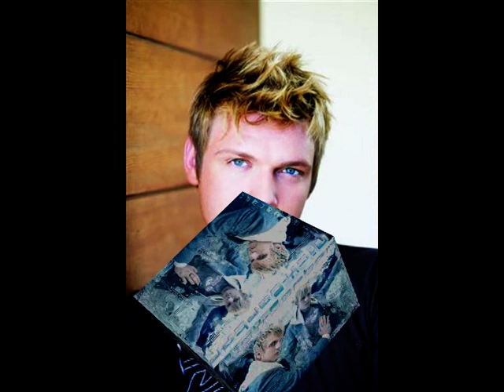nick carter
raccolta di foto del cantante dei Backstreet boys Nick Carter con in sottofondo la loro canzone "it's true"